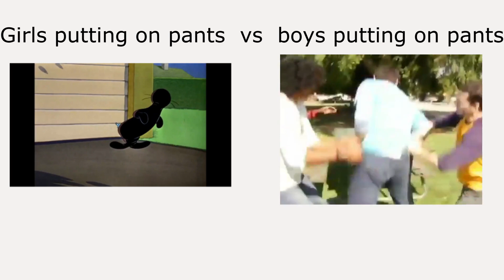Girls Putting on Pants vs Boys Putting on Pants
Girls Putting on Pants vs Boys Putting on Pants. Not that much more to say here honestly. These memes are easy and fun to make, let me know if you want to see more of them! if you do, feel free to come up with suggestions aswell, and i will consider it.